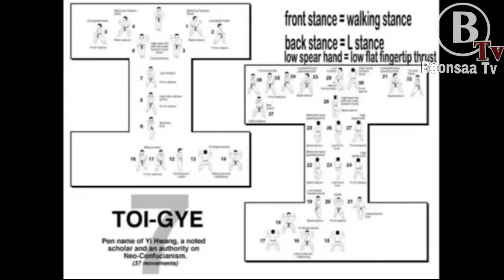ITF Taekwon-Do Patterns(TOI-GYE)Boonsaa Tv 2022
ITF Taekwon-Do Patterns (TOI-GYE) Boonsaa Tv 2022 Boonsaa International Taekwondo
TOI-GYE
JOONG-GUN
WON-HYO
DO-SAN
DAN-GUN
CHON-JI
Taekwon-Do patterns